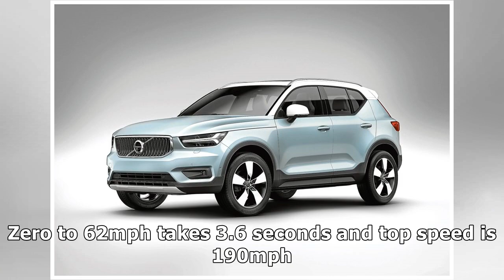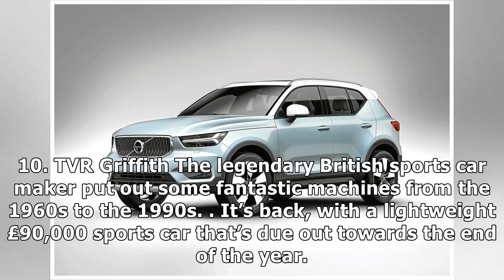The Courier’s guide to the 10 best new cars coming up in 2018 By J.News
We’ve an exciting year of new metal ahead of us. Motoring editor Jack McKeown reveals his pick of the best new cars comi...